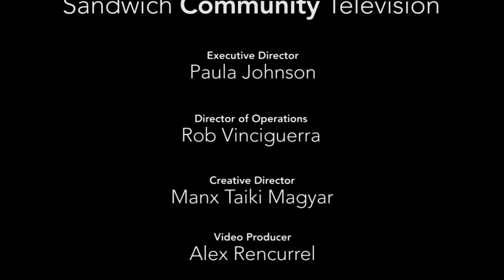Arts Alliance Meet the Authors Bob Aubin & Christina Nordstrom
Sandwich Arts Alliance authors series featuring authors Bob Aubin and Christina Nordstrom talking their journey of writing .